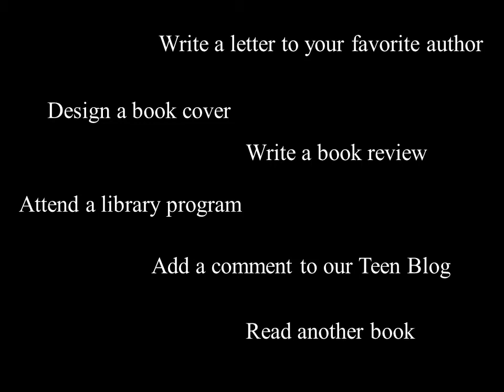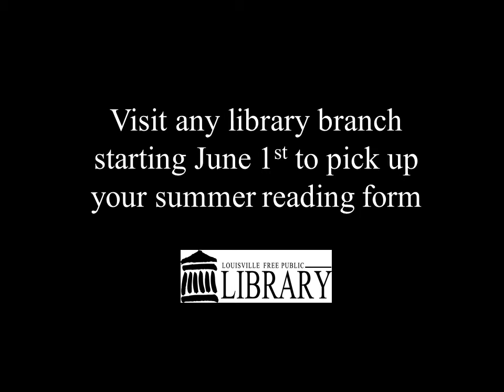Teen Summer Reading (TSR) promo video